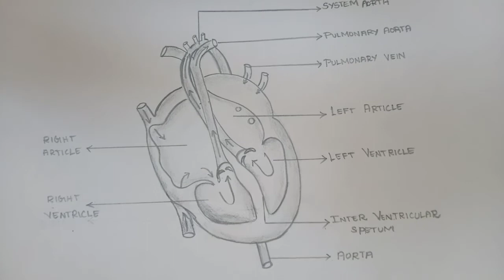How to draw very easy Heart drawing step by step//ICSE class10//Vel's Art Classes....